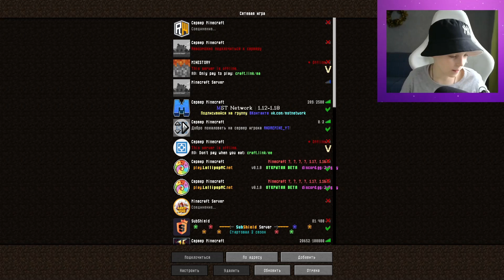😱ПОСТРОИЛ БУНКЕР ОТ ЦУНАМИ ИЗ КВАРЦА !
В ЭТОМ ВИДЕО Я ПОСТРОИЛ БУНКЕР ОТ ЦУНАМИ ИЗ КВАРЦА !

МОЙ МЕРЧ:

В РАЗРАБОТКЕ. :)